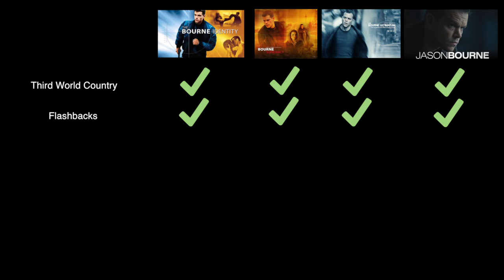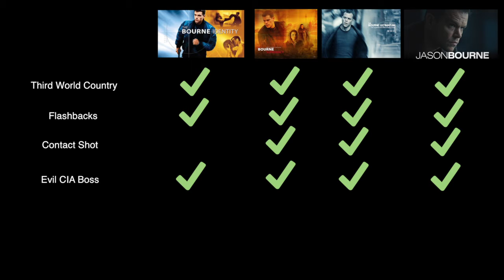Movie Review: Jason Bourne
So I went out to see Jason Bourne at the cinema. Then I reviewed it.